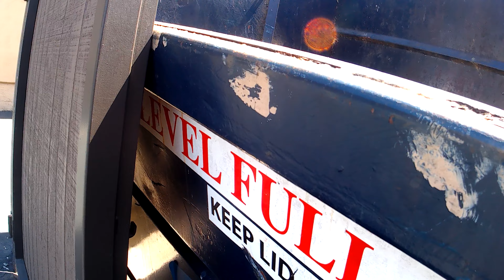broken trash bin at bishop place hoa, westminster,ca